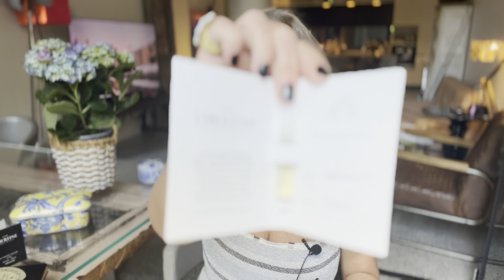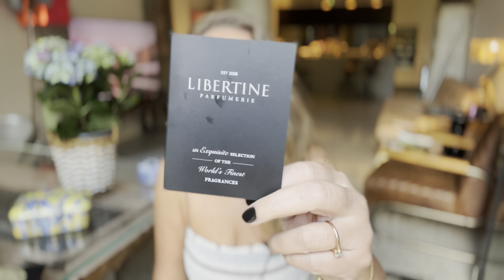Парфюмерные новинки Amouage, Creed, Dior, Gautier❤️ Мой новый аромат!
Carmina Creed
Guidance Amouage
J'adore L'Or Dior
Gaultier Divine Jean Paul Gaultier
Vanilla Powder Matiere Premiere
Grand Chalet Astier de Villatte